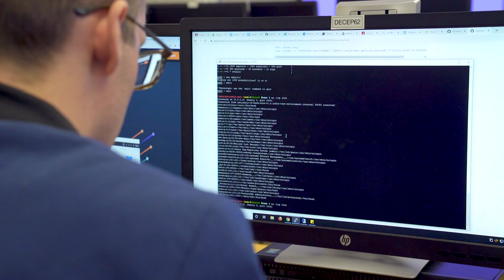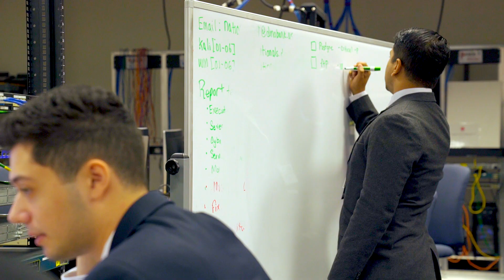RIT Hosts Collegiate Penetration Testing Competition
The best college teams from around the world faced off at the Collegiate Penetration Testing Competition hosted by RIT. CPTC is the world’s largest collegiate offensive-based cybersecurity competition. The students attempt to break into computer networks created for the competition, evaluate their weak points and offer plans to better secure them.